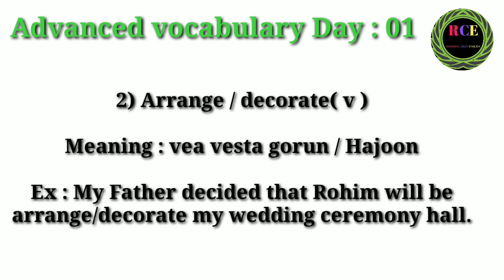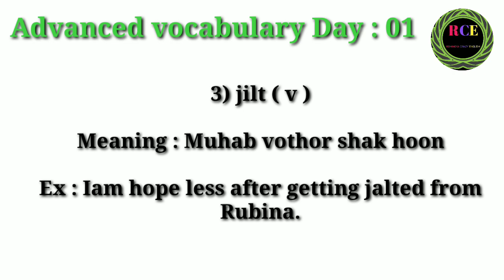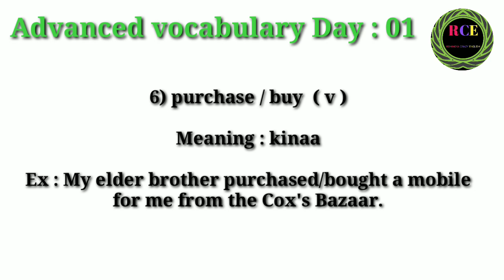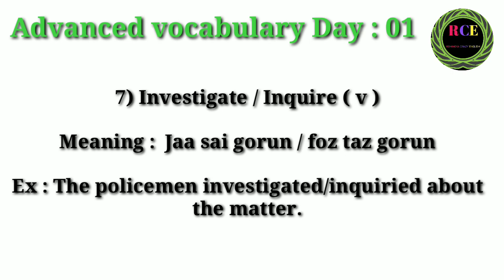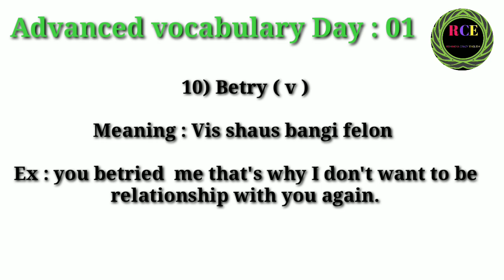Advanced vocabulary Day : 01